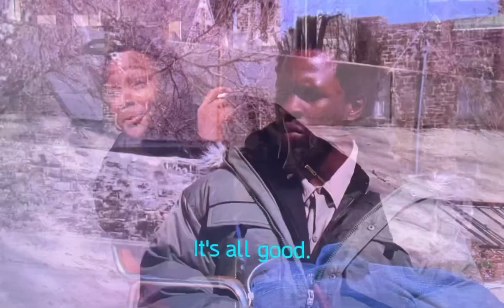Chris Partlow listening to music - Lean wit it [The Wire]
The Wire Episode Season 4 episode 11 A New Day scene
Marlo Snoop and Chris chilling posted and hanging out
Dem Franchise Boyz - lean wit it, rock wit it